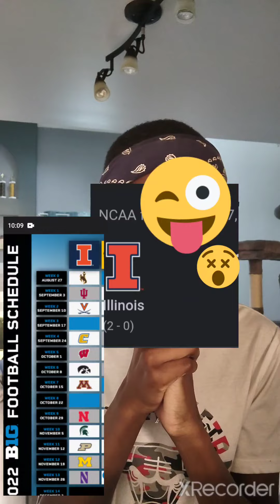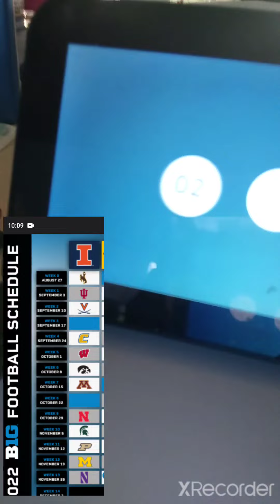Predicting the Illinois Fighting illini Football Record For 2022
Today's video was me predicting our Illinois Fighting Illini football team for 2022 their schedule got released two months before the Bears did and I wanted to wait for a right time so we can do a video like this hope you guys like the video do you guys agree let me know what you guys think